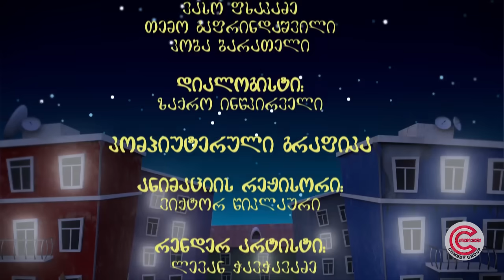ქერის უბანი - სერია 126 (ბრძოლა წესების გარეშე)